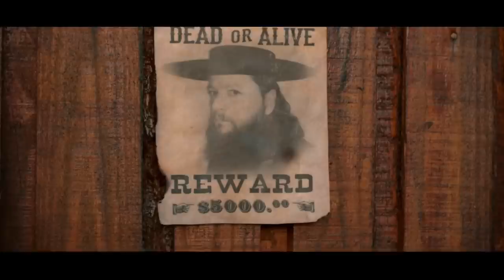Old Dog - Velho Whiskey [Videoclipe]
Videoclipe para a canção "Velho Whiskey", da banda Old Dog (Passo Fundo - RS).
Ficha técnica do vídeo:
Direção e Captação - Ramon Anunciação
Produção - Alana Telles
Roteiro e Edição - Alana Telles e Ramon Anunciação
Assistente de Direção - Calven Martins
Arranjos: Old Dog
Apoio:
Grupo MRC
Grupo Ritornelo de Teatro
Rafael Silva
Zandonai Móveis Planejados e Decoração
Atores:
João Schons
Jean Novello
Jordalan Muniz
Marcelo Claich Cassol
Rodrigo Accorsi
Paula Girardi Grünewald
Daniel Girardi Grünewald
Edimara Sachet Risso
Ana Laura Schmitt
William Angelini
Guilherme Rodrigues
Pedro Henrique Dal Forno Dalmas
Affonso Mesquita
Jandara Rebelatto
Juliano Napp
Gabriela Mota
Miraldi Junior da Costa
Gabriel Claich Cassol
Bruna Nunes Kerber
Simone Marques
Pedro Augusto
Manu Folle
Tiago Casca
Ihago Jury
Sergio Junior